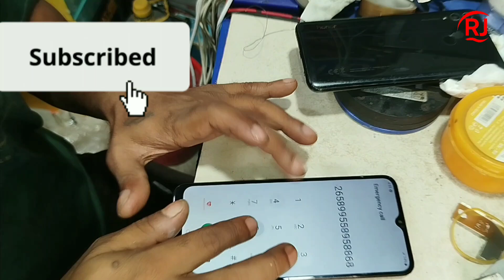Samsung A03S Touch Not Working / A03s Touch Problem / A03s Touch issue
A03S Touch Not Working Samsung / A03s Touch Problem / A03s Touch issue